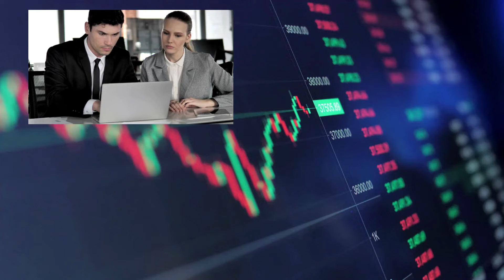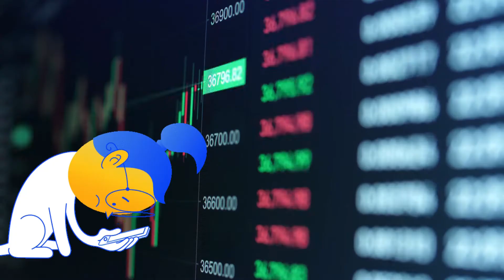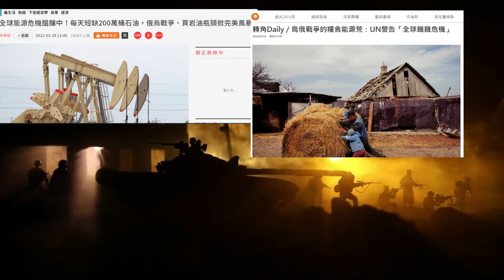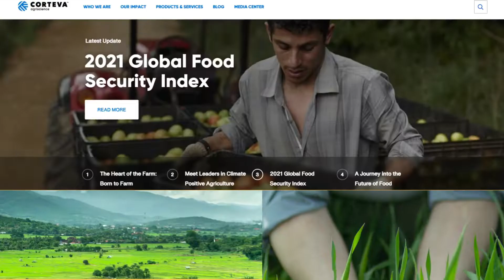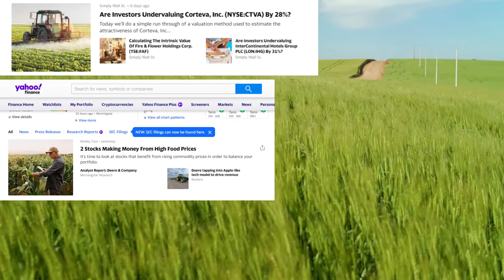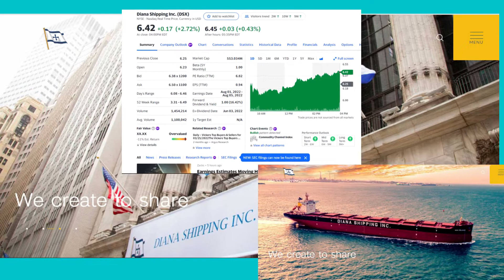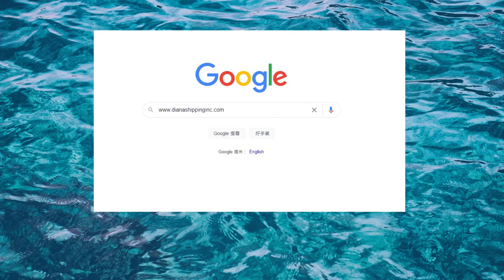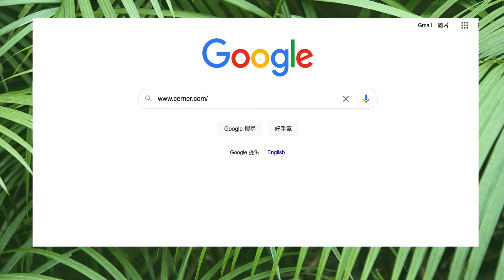【美股投資】美股連跌八週，後市如何發展？三支股票逆勢大漲，創歷史新高。他們是什麼公司？值得投資嗎？股市規則，賣鏟子比淘金子更賺錢。投資人在大跌中如何選到好公司。長久投資勝過短期暴富。抓住趨勢投資致富。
【免責聲明】本頻道所有言論，只做交流學習。不構成任何投資建議。